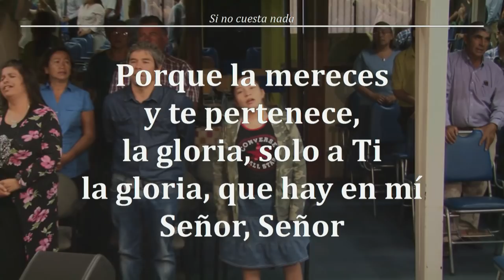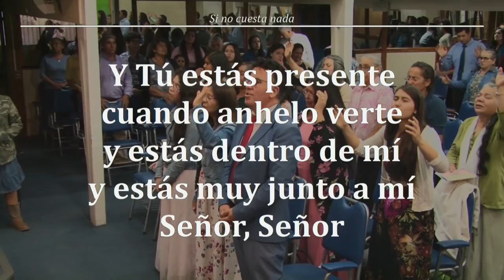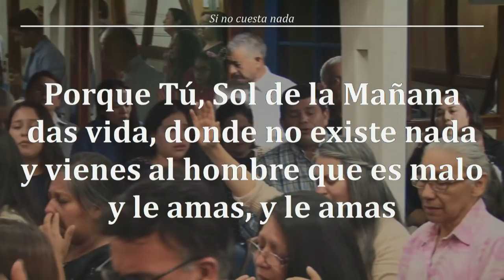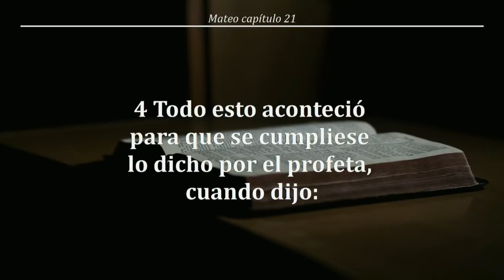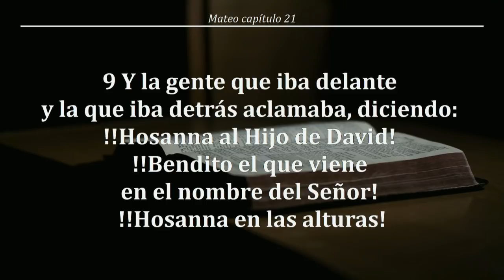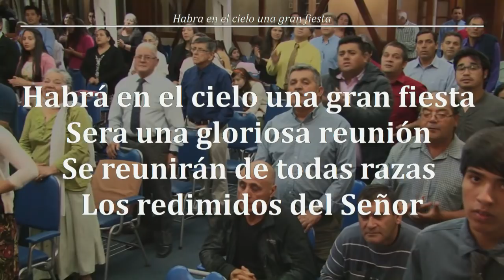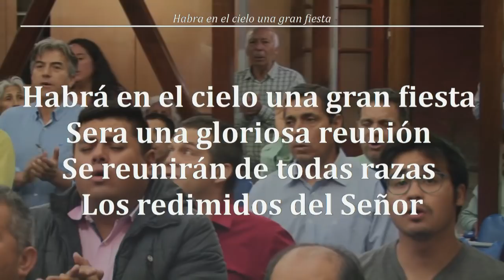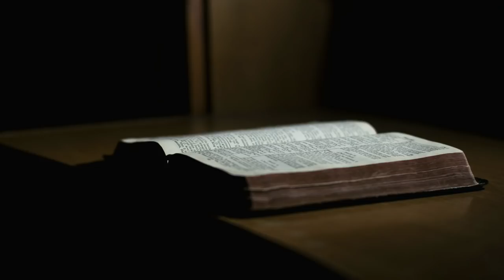Reunión Viernes 15/03/2019 - "¿Quién es Este?" - parte 2 - Hno. Jorge Flores A.